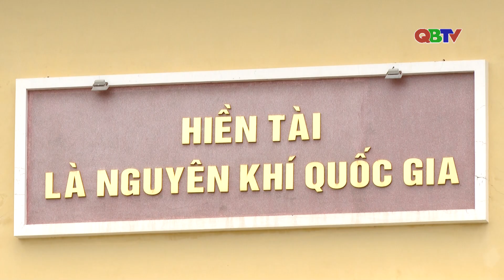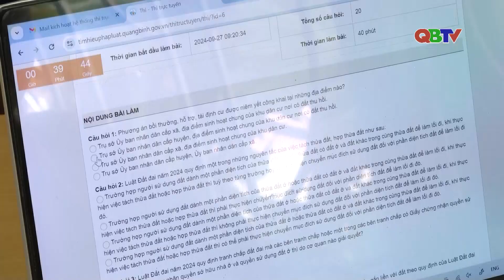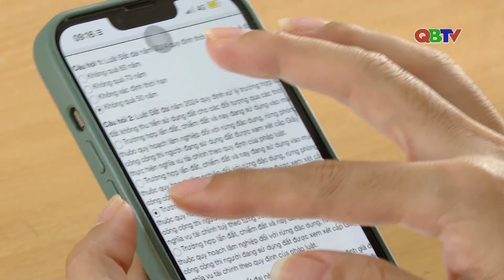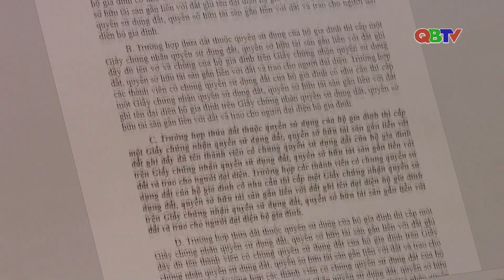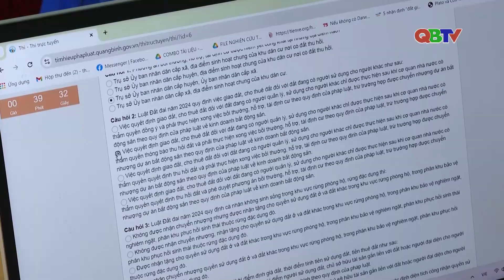Quảng Bình tích cực tham gia cuộc thi trực tuyến "Tìm hiểu Luật đất đai năm 2024" | QBTV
Quảng Bình tích cực tham gia cuộc thi trực tuyến "Tìm hiểu Luật đất đai năm 2024"